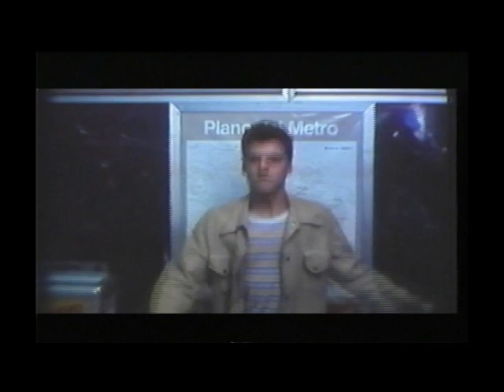Ficciones Del Mundo - INTRO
Programa de CINE. Conductor Alex Rivera